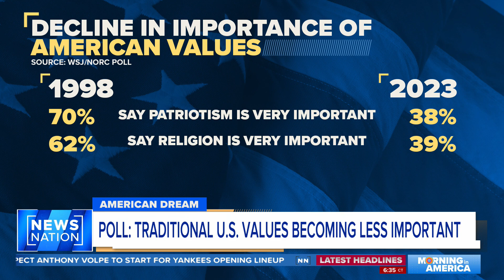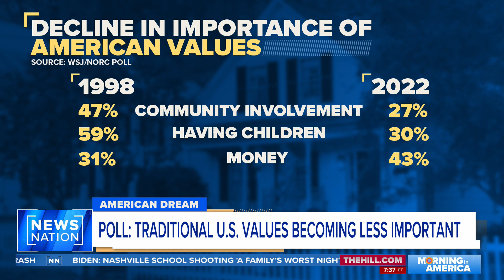Why are Americans losing hope in foundational values? | Morning in America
Chris Stirewalt says there are multiple reasons, but the major root cause is lacking community engagement. He explains results from a poll that breaks down the decline in American values from 1998 to 2022.